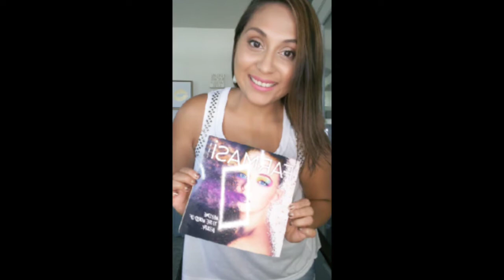Farmasi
Fun. Affordable. Quality.
Farmasi is making waves in the USA! Give this a chance. Worth it! $20. Let's chat!